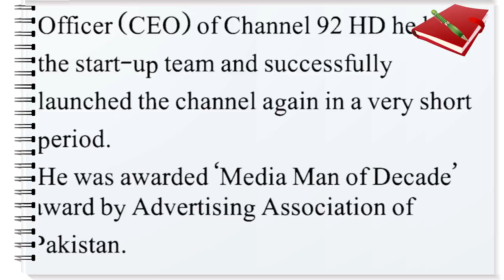Yousaf Baig Mirza Profile & Biography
Yousaf Baig Mirza Profile & Biography. Details